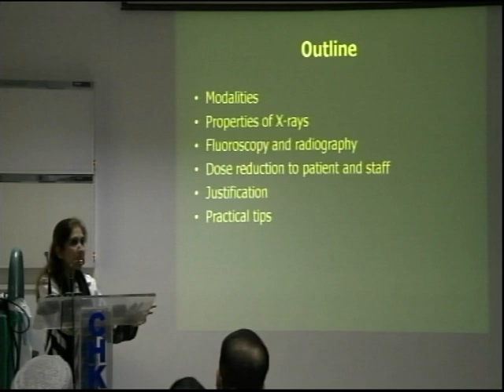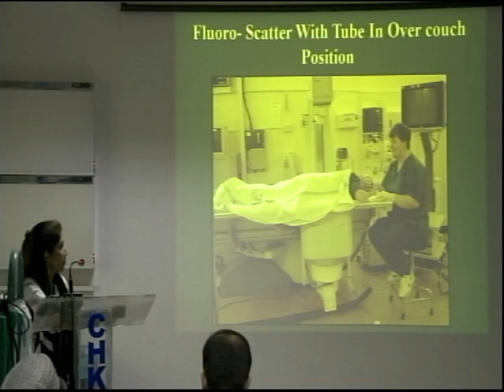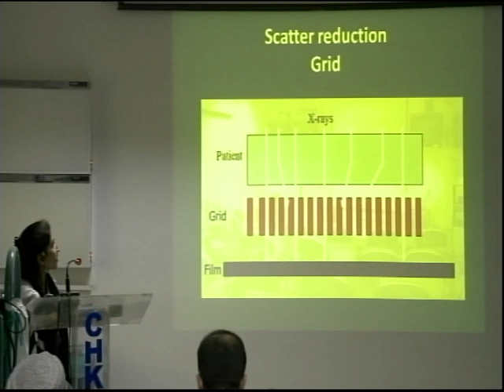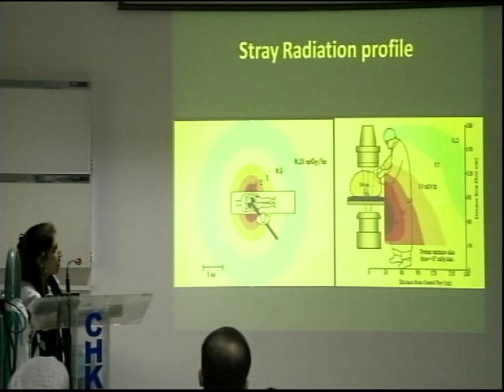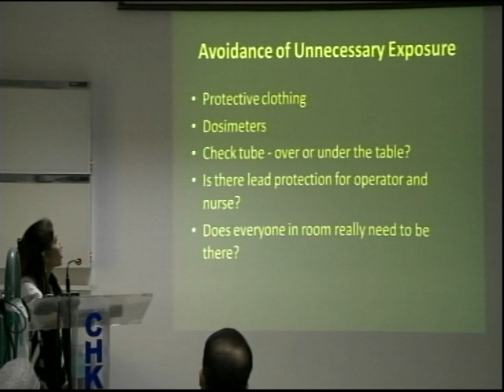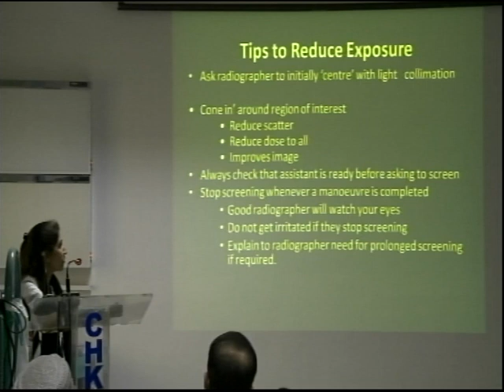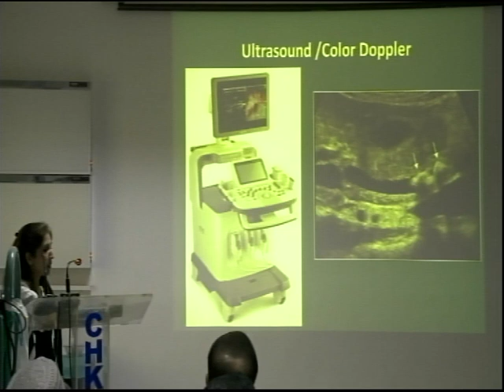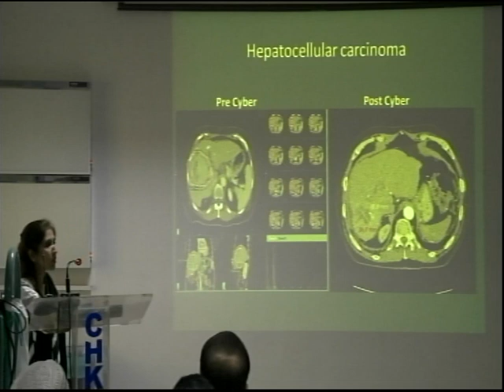6th HANDS-ON ERCP Training Course part 2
6th HANDS-ON ERCP Training Course  Surgical 4, Civil Hospital Karachi. 18 Feb 2018